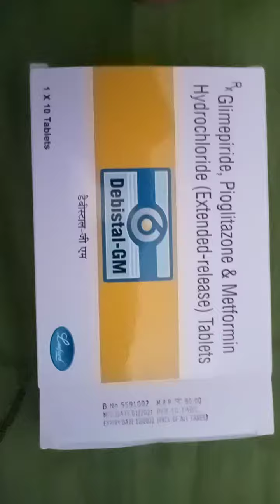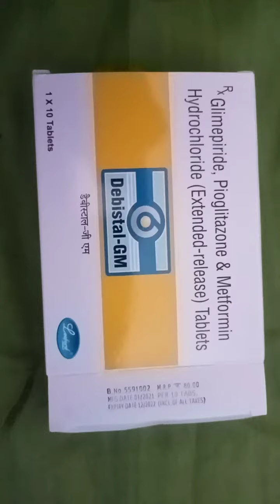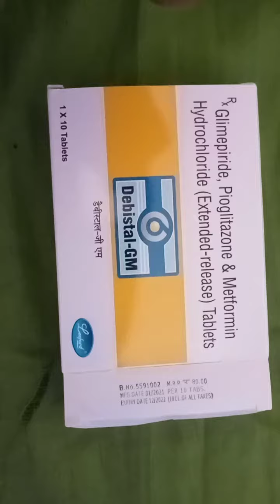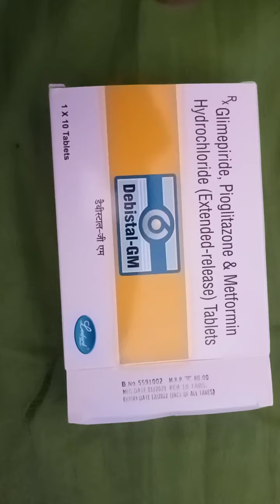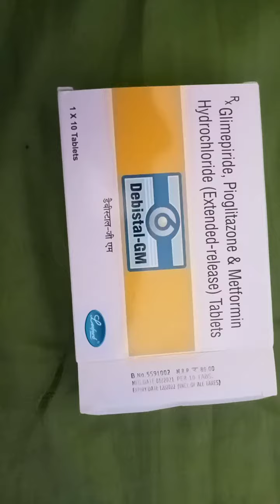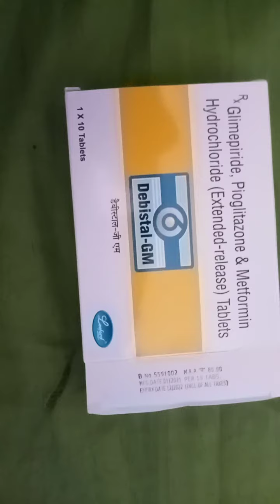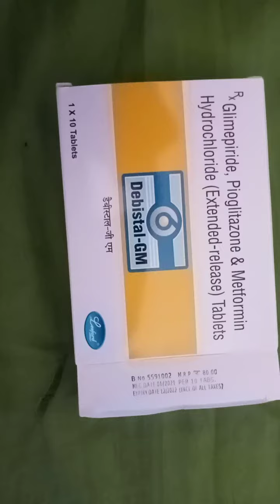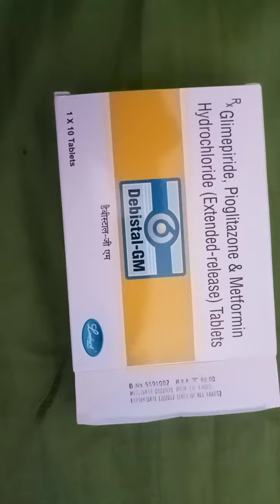Debistal-Gm|Glimepiride Pioglitazone and Metformin tablets|how to use Glimepiride Pioglitazone hindi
Debistal-Gm